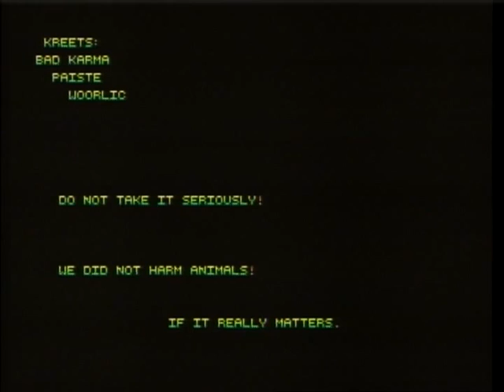Error inside by fat chili team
Assembly 1999 PC demo competition entry, 7th place.

Title: Error inside
Author: fat chili team

PC Accel demo - 7th - Error inside by fat chili team_h264_1856kbit.mp4